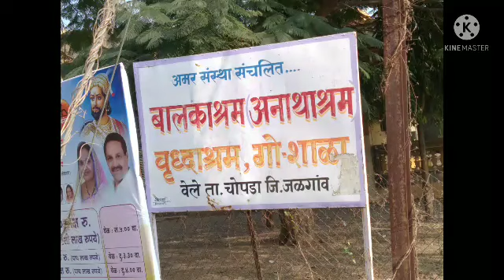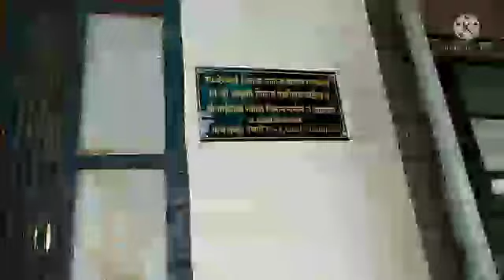अनाथाश्रम#मानवसेवातीर्थ#वेले(चोपडा) जळगाव... orphans....